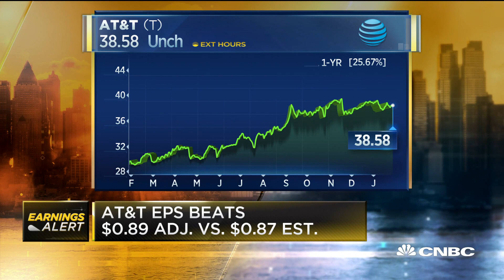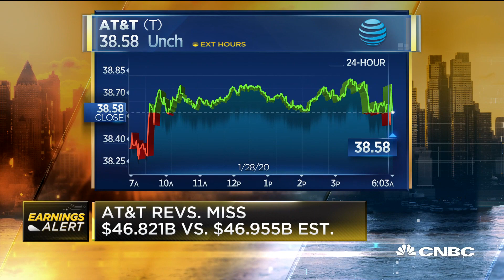AT&T earnings: $0.89 per share vs $0.87 EPS expected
CNBC's "Squawk Box" crew reports on AT&T's earnings results.

CNBC TV